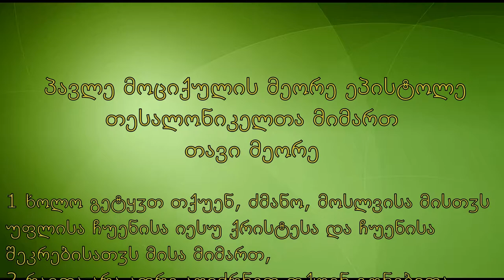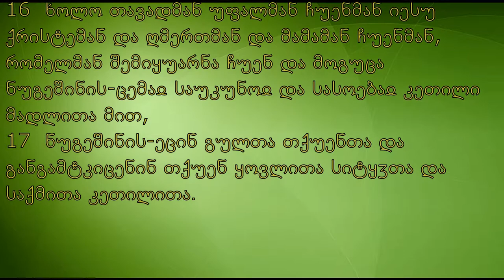დეკანოზი ილია.2 თესალონიკ 2თ